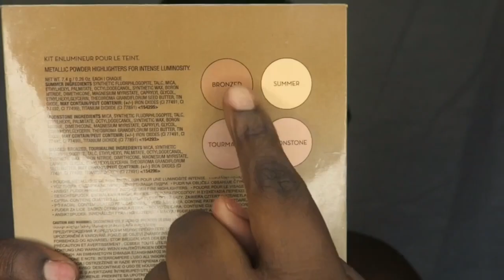Date Night Makeup look ( COLLAB WITH INDIAS DIARY)